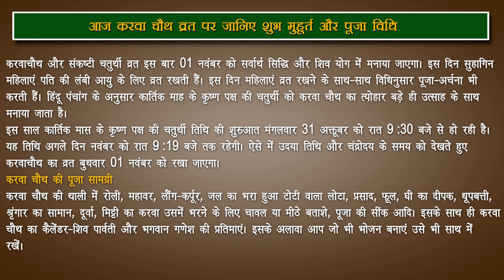1 नवंबर आज करवा चौथ व्रत पर जानिए शुभ मुहूर्त और पूजा विधि